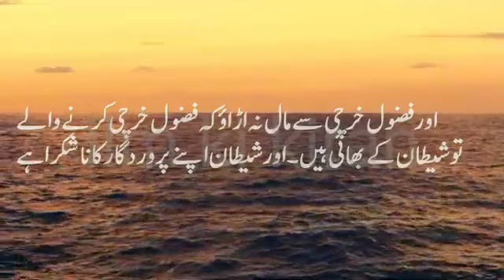Surah Bani Israel Urdu Translation Only|Quran Urdu Tarjuma|Ilm Ki Kiran|Quran Translation Short Clip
Quran Urdu Translation of Surah Bani Israel Ayat 23 to 27 are presented in this video